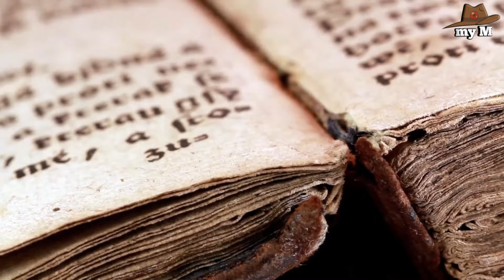অবশেষে জ্ঞানবাপি মসজিদ শিবমন্দিরে রূপান্তরিত।বিতর্কিত সত্যতা।History of gyanvapi masjid